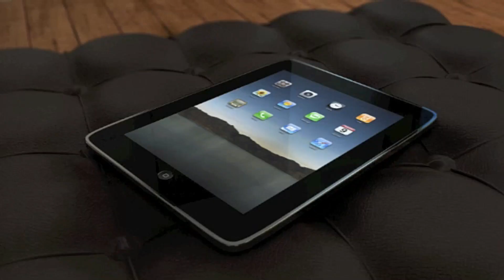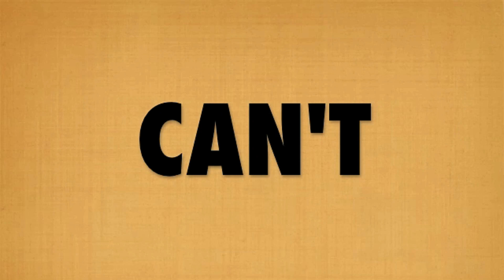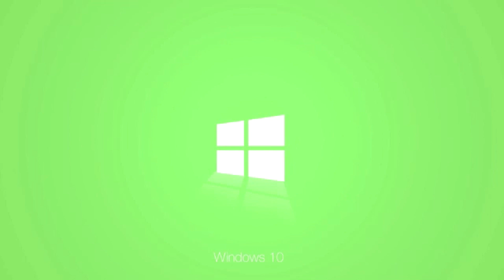Technology 'n Love • Harmonie De Gilde & Percussive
Technology 'n Love
Sam Gevers, arr. Dominique Vanhaegenberg

door Harmonie De Gilde & Percussive
o.l.v. Pieter Vandermeiren

'iDrums in Harmony'
7 en 8 mei 2016, CC Asse